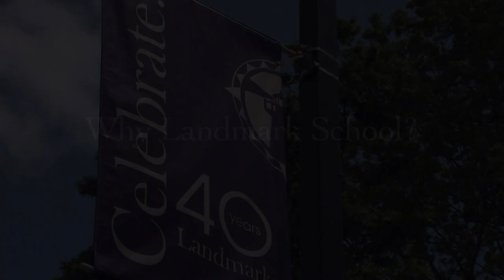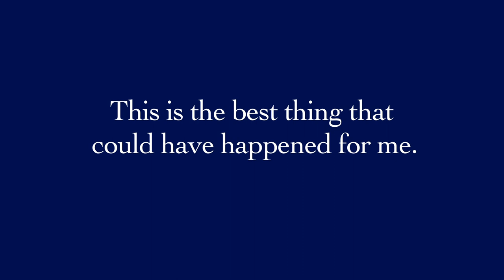Landmark School: High School & Prep Program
Landmark School is a leading coeducational boarding and day school specializing in language-based learning disabilities (LBLD), such as dyslexia, for grades 2-12. Landmark remediates specific learning disabilities (LD, SLD) and language-based needs. We use many innovative techniques to help students learn in an effective, non-traditional manner.

We don't measure our students' success by their grades alone. We want them to flourish the in Landmark community by taking part in extracurricular activities, clubs, art, plays, sports, and more. We also strive to create a welcoming environment to help our students socially come out of their shells. Check out what our high school students have to say about how Landmark School has helped them in life and has prepared them for successful careers.

Landmark has day school and boarding school programs for elementary, middle, and high school students.